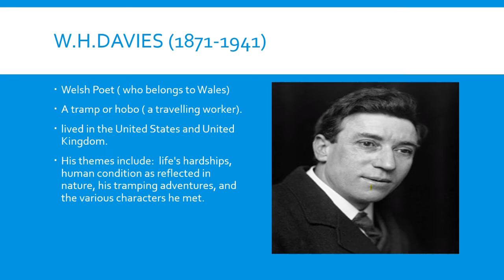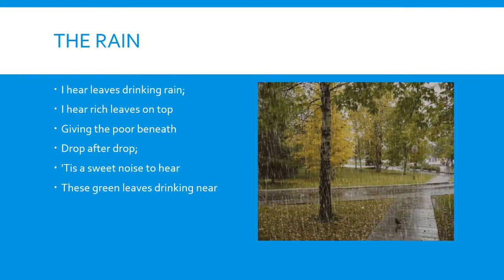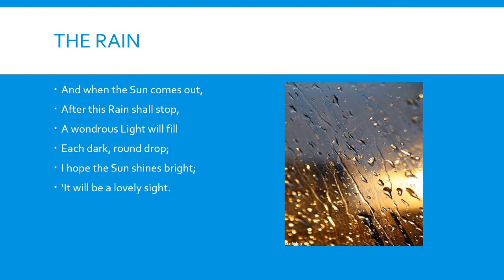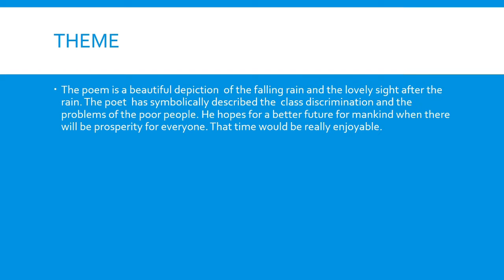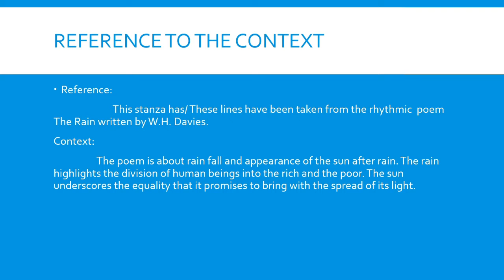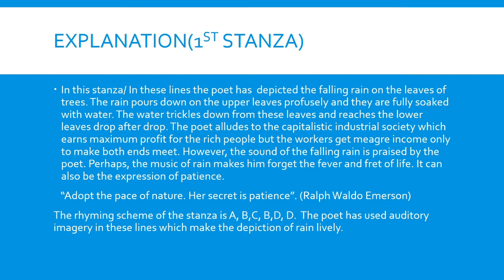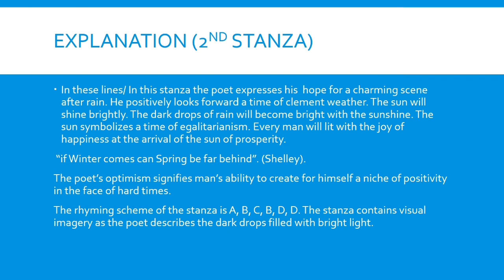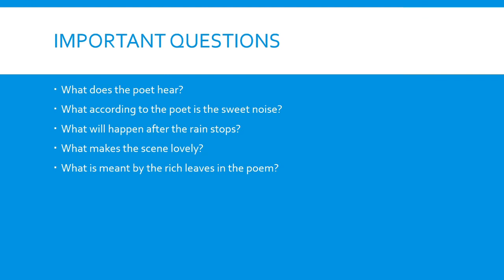The Rain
The Rain by W.H. Davies... translation# urdu# English explanation... # important questions...poem no.1